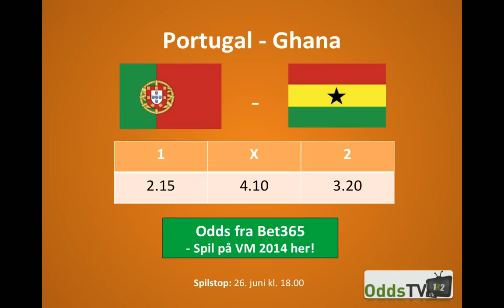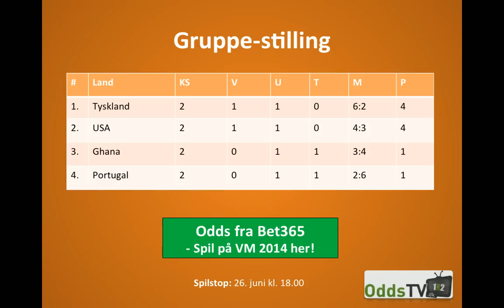Spilforslag: Portugal - Ghana - VM 2014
To hold med kniven for struben. Begge hold skal have en sejr, men kun en af dem kan få de 3 point. Se vores analyse her.